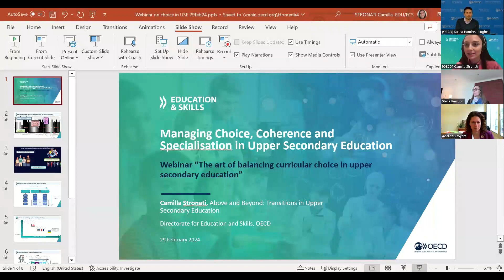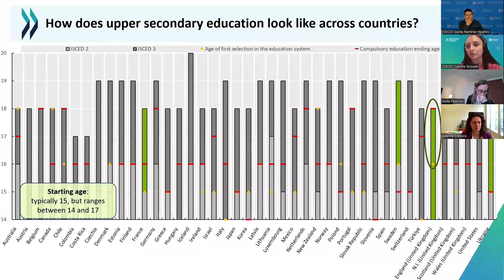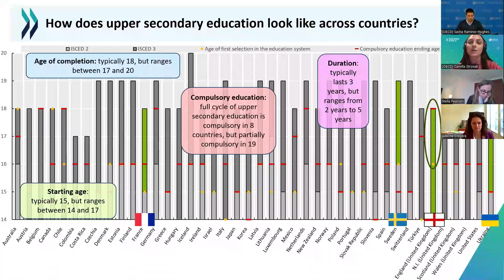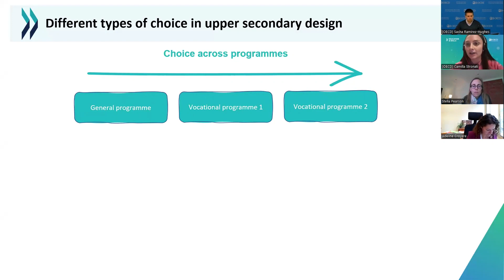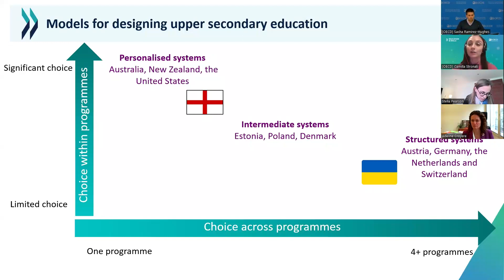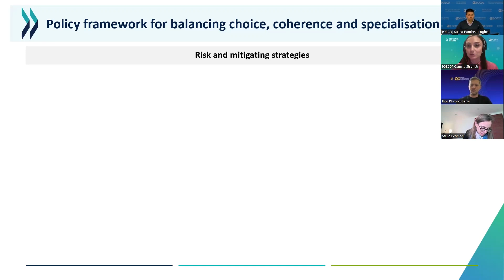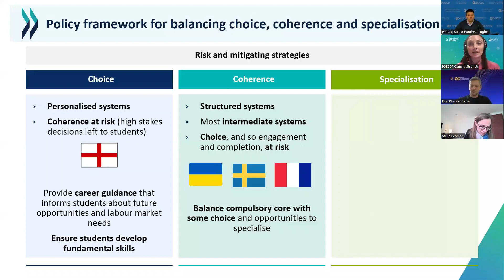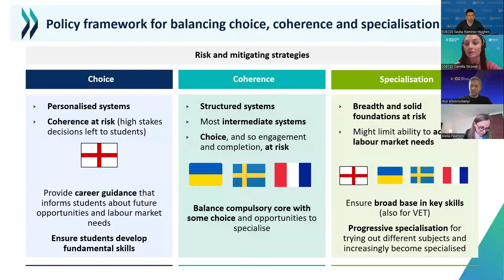The art of balancing curricular choice in upper secondary education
Upper secondary education helps refine the interests and expertise of students, preparing them for future study or careers. Yet in a system that fails to offer sufficient student choice in subject matter, learners may disengage, not reach their potential, or even drop out of school.

In our latest webinar focusing on upper secondary education, we’ll delve into how countries design their curricula, balancing core subjects like literacy and numeracy with the freedom to explore other subjects of interest such as science, literature or economics.

Join us as we draw insights from the OECD's comparative research and hear from policy makers on their country's experiences as well as lessons learned.

Speakers include:

-Ihor Khvorostianyi, General Director of the School Education Directorate, Ministry of Education and Science, Ukraine

-Fritjof Karlsson, Senior Advisor, Ministry of Education and Research, Sweden

-Adeline Croyère, Directrice des lycées et de la formation professionnelle au Ministère de l'éducation nationale et de la jeunesse, France

-Stella Pearson, Deputy Director, Advanced British Standard, UK (England)

-Camilla Stronati, Junior Policy Analyst, Transitions in Upper Secondary Education project, Directorate for Education and Skills, OECD

Moderated by Sasha Ramirez-Hughes, Communication Manager, Directorate for Education and Skills, OECD